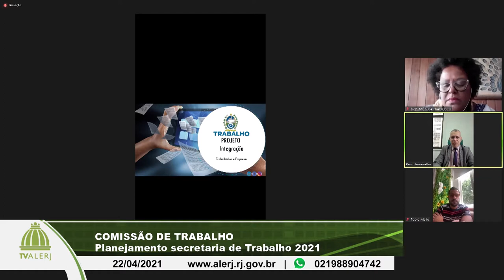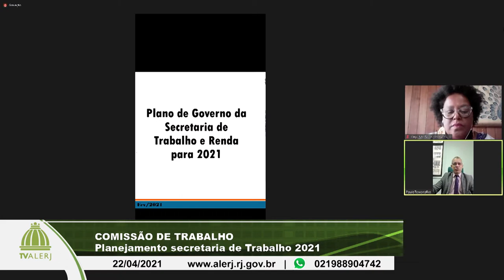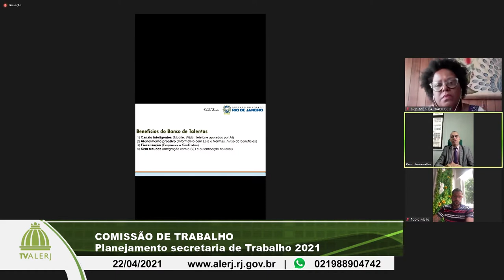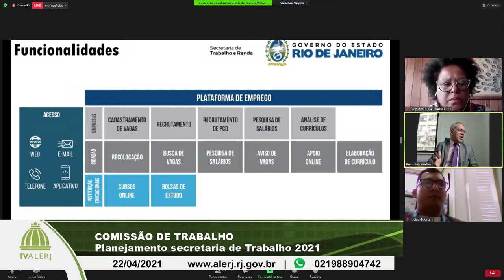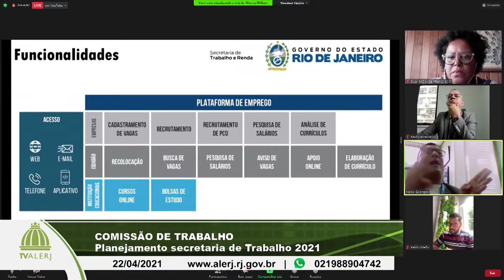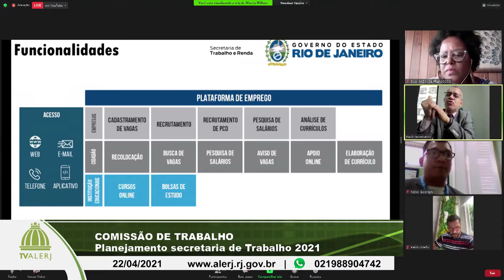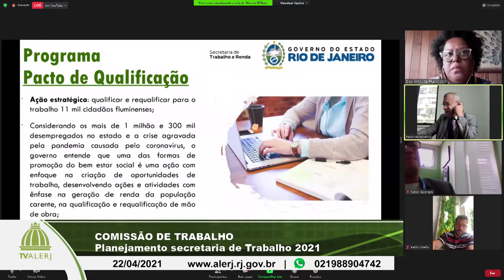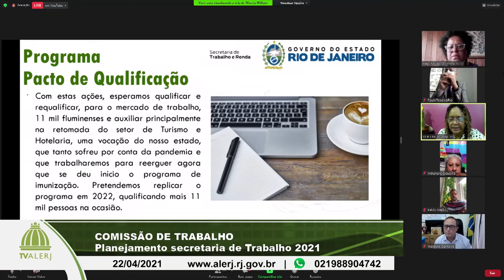COMISSAO Trabalho 220421 YOUTUBE